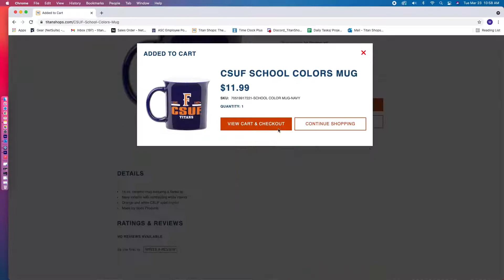Become a Titan